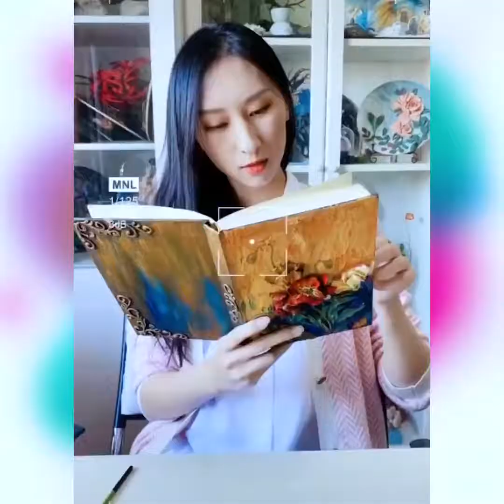Diy | Kraf Comel Meletup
I like... Nampak mudah sangat kan? hehhee